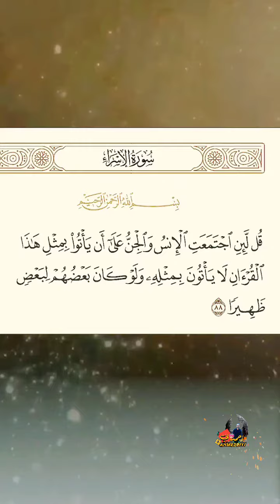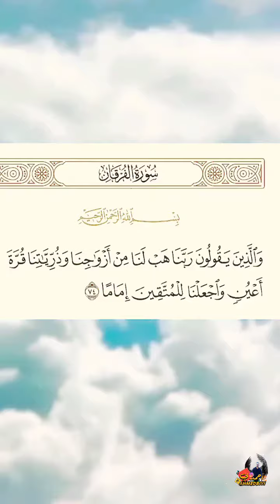الفرق بين الزوجة والمرأة والصاحبة في القرآن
اسئلة دينية اسئلة دينية صعبة اسئلة دينية عن الأنبياء والرسل الزوجة والمرأة في القرآن الكريم الفرق بين الزوجة والمرأة والصاحبة في القرآن الكريم الفرق بين المرأة والزوجة والصاحبة في القرآن تحدي المعلومات روائع البيان القرآني سؤال وجواب ما الفرق بين لفظ (زوجة) و (امرأه) في القرآن الكريم ؟ معلومات دينية معلومات دينية قد لا تعرفها